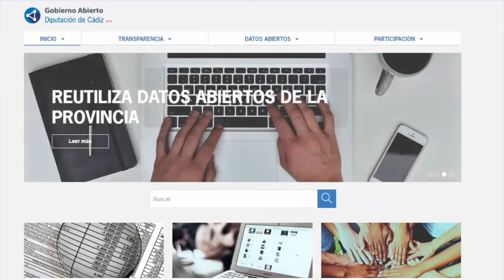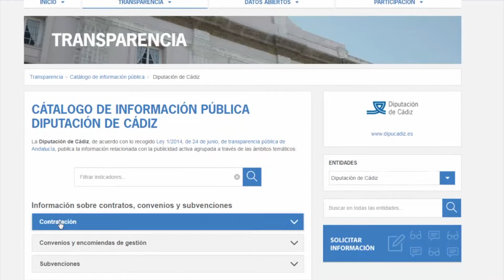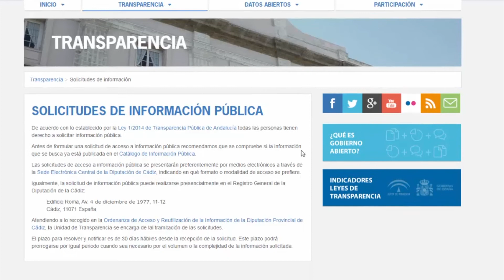Gobierno Abierto | Vídeo demostración del catálogo de información pública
Video demostración del catálogo de información pública del Portal de Gobierno Abierto de la Diputación de Cádiz